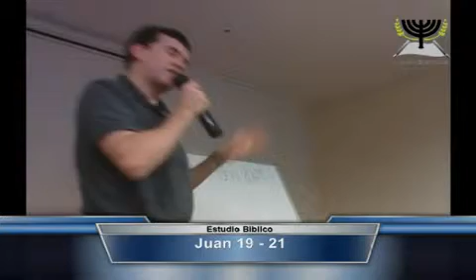Seminario Biblico Colombia 1 clip19